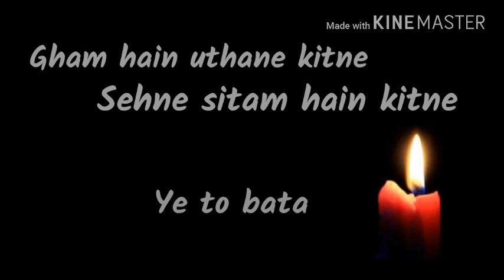HEART TOUCHING WHATSAPP STATUS||A MUST WATCH FOR WOMEN||MERI AKELI ZINDAGI...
👆👆IT'S FREE👆👆

👉👉If you are a women, you will definitely relate to these words. And if you are a man please try to understand what it is to be a woman.